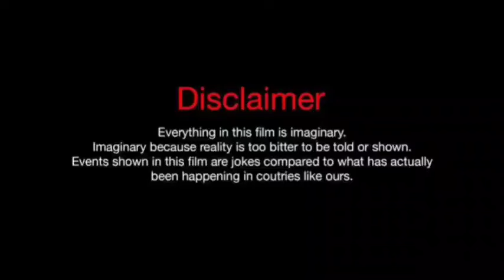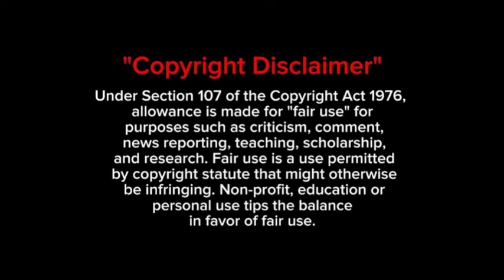The Shawshank Redemption Full Movie Review | Tim Robbins | Morgan Freeman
The Shawshank Redemption Movie Review & Cast